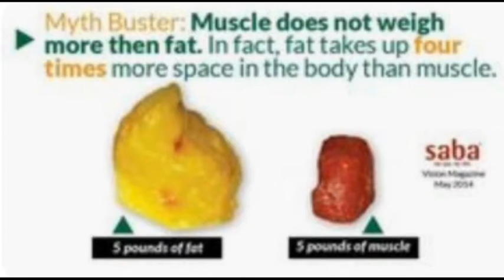Aug24 me spinning 🚲& we talk in screenroom. Rich showing off my new skaterdress, he's so funny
I ATE OVER 2200 LBS SPUDS IN 3YRS. TO LOSE 99LBS